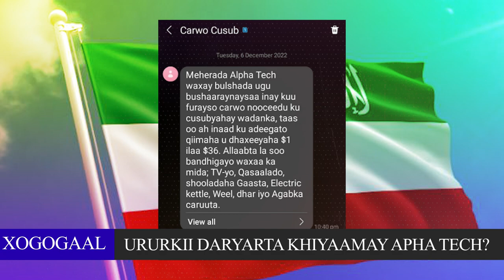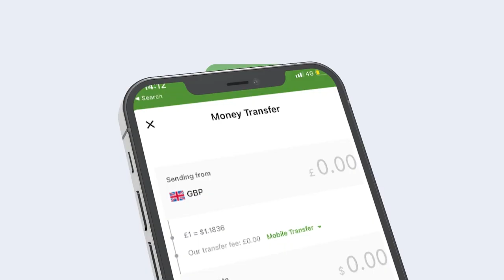Degdeg:Waa kuma Gudomiyaha Urur-siyaasadeedka leh Shirkadii Danyarta Hargeysa Ku Dhacday?